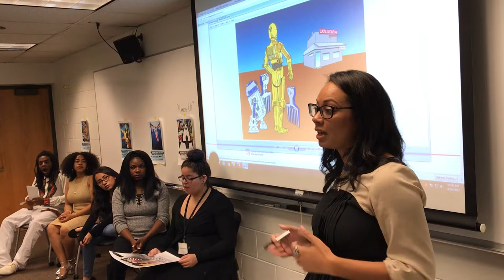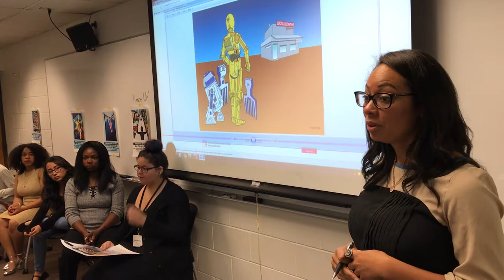National Youth Art Movement (NYAM) Presentation at 2017 Nobel Peace Prize Forum